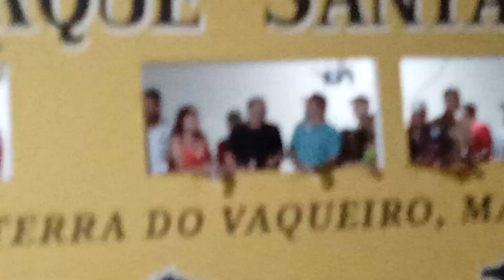Último dia de vaquejada em malhada BA festa de Santa Cruz